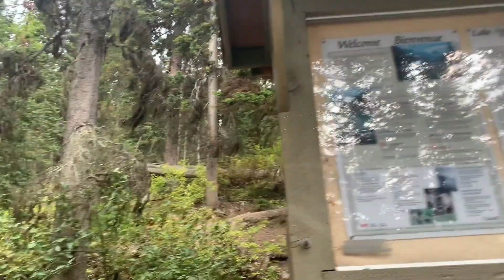Visiting Lake Louise + hiking the Lake Agnes Trail during a pandemic!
***switch the settings to 1080p for a better video quality*** Here is part 2 of our Travel Alberta series and in this video, we visited Lake Louise and hiked the Lake Agnes Trail. We also explored downtown Banff and the Bow River. Hope you enjoy this travel vlog! :)

travel dates: September 11-18, 2020
places we visited: Lake Louise, Lake Agnes Trail, Lake Agnes Tea House, Bow River

Get to know me:

Hi! I'm Hannah, 22, from Toronto, Canada. I created a travel blog, as a creative outlet to showcase my love for travelling and photography. I decided to start this Youtube channel as an extension of my travel blog. In here, you will find fun-filled yet informative travel vlogs. From time to time, I will also share other content like a couple challenges, makeup, and try-on hauls (your girl likes to shop... a lot LOL).